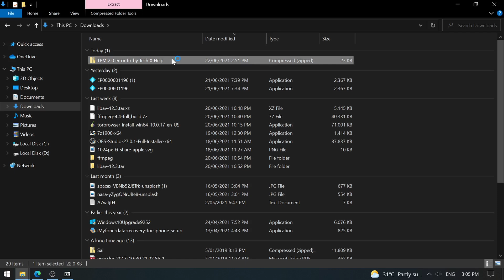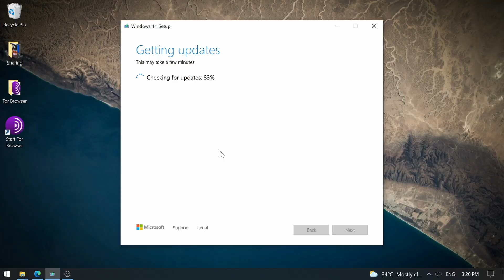This PC Cant run Windows 11 Fixed | This PC Must Support TPM 2.0 Error | Windows 11 TPM error Fix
How to Fix this PC Cant run Windows 11, Windows 11 installation Error, and Secure Boot Error when you install Windows 11. This is not a problem when Windows 10 installation but Windows 11 has its prerequisites.

Here’s how to fix the problems with Windows 11 installation on Windows 11.

🚀 Videos to free up some space on C drive:
🔗 How to Free Up Disk Space on Windows 10 Without Software | No Software required to Clean C Drive
🔗 To watch the most advanced method to free up space on your windows 10/7/8 computers, watch my previous video,